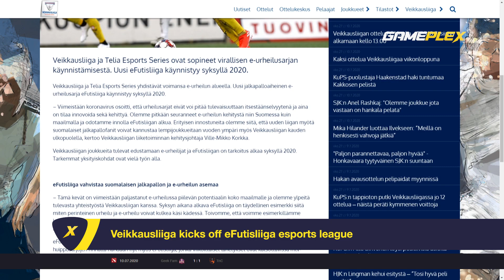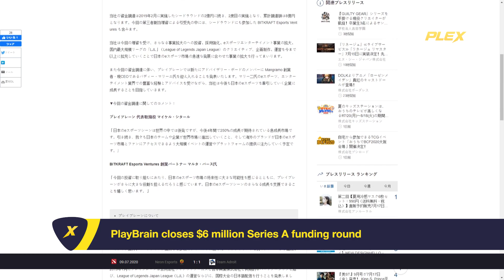Weekly esports news digest #18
With great pleasure we present to your attention our new weekly news digest.
Our experts have selected for you the most noticeable and interesting news from the field of e-sports over the past week.